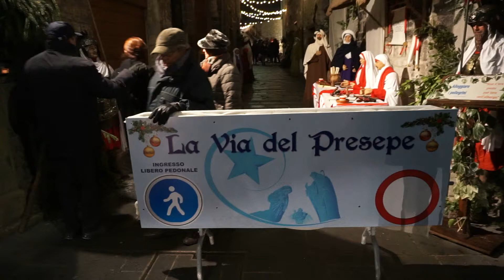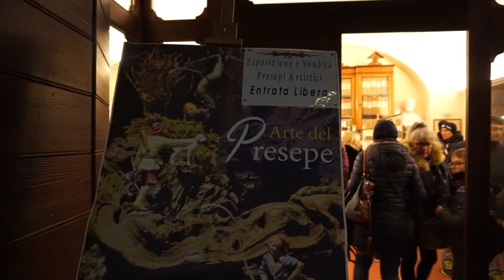VIA DEL PRESEPE A GUBBIO